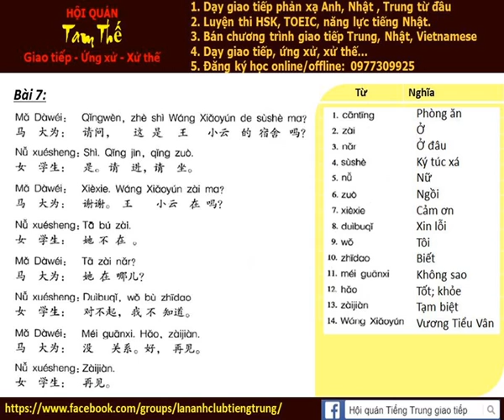Bai 7b Nghe noi phan xa Tieng Trung Build Trust I